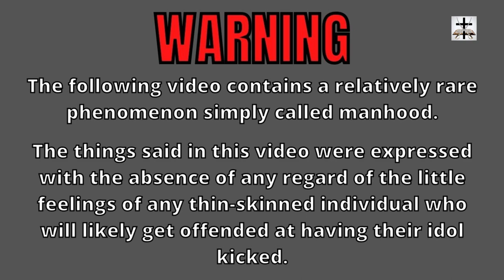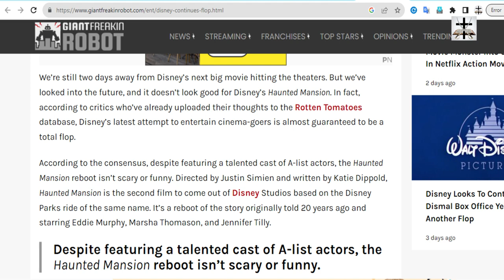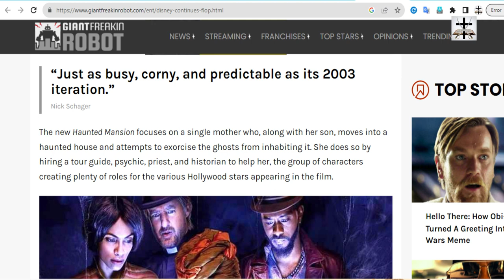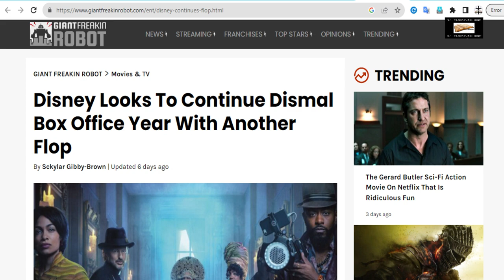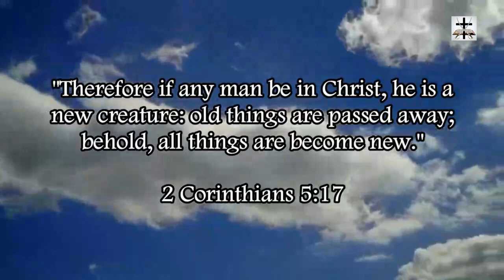Disney Continues To Have Dismal Box Office Failure | Woke-SJW Disney FAIL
Woke-SJW Disney continues to have a completely dismal year of box office failures and flops, one after the other!